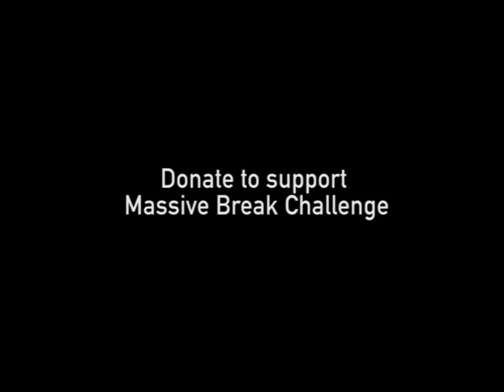Massive Break Challenge Power2Give